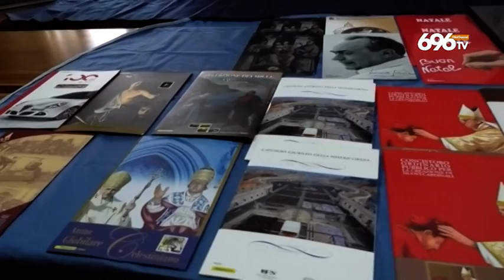Un francobollo speciale dedicato alla famiglia